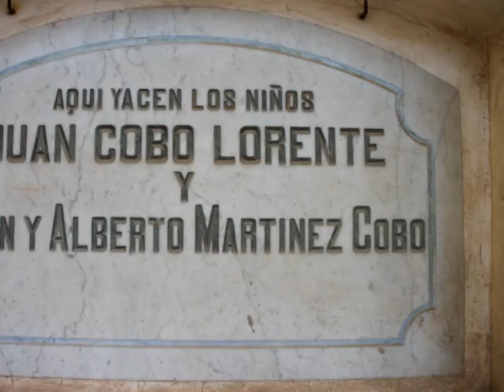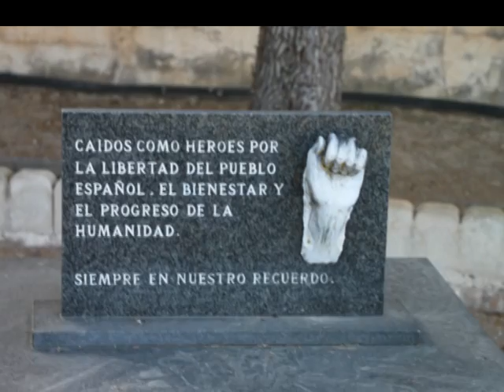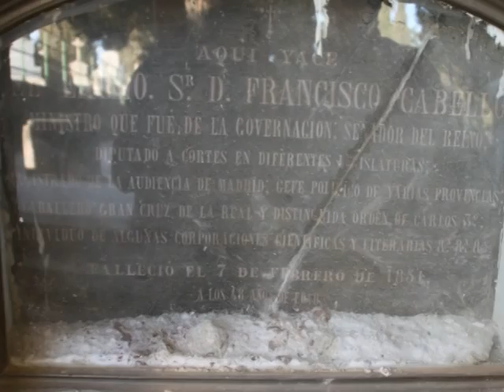Cementerio de Calatayud